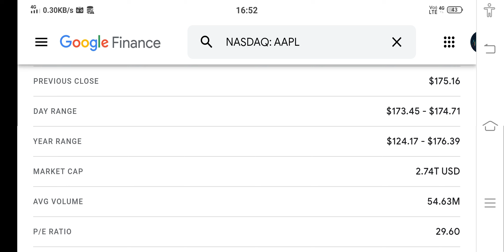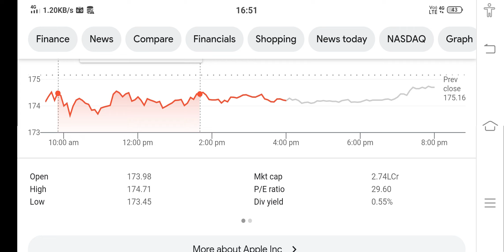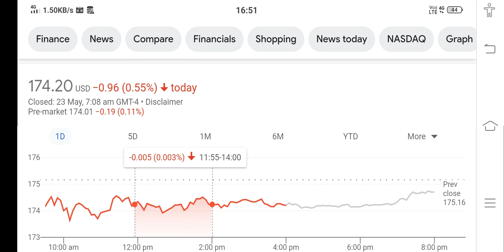AAPL Stock Analysis ! Is The Stock MARKET BULL TRAP Coming NEXT!!